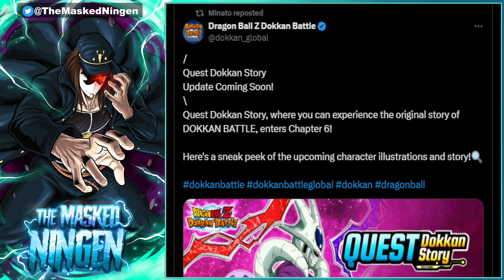QUEST MODE UPDATE INCOMING! F2P FRIEZA AWAKENING INTO COOLER EXCHANGE UNIT?! (Dokkan Battle)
QUEST MODE UPDATE INCOMING! F2P FRIEZA AWAKENING INTO COOLER EXCHANGE UNIT?!